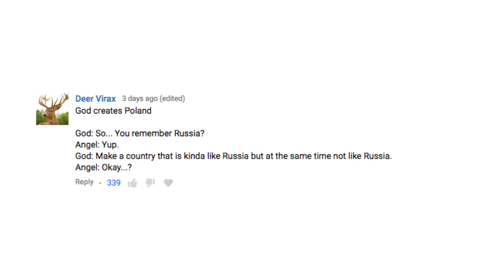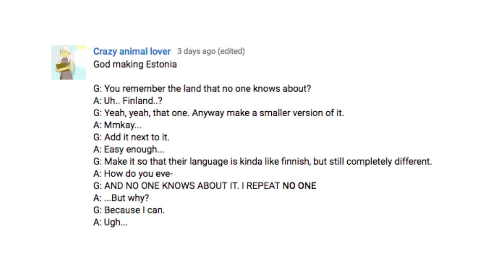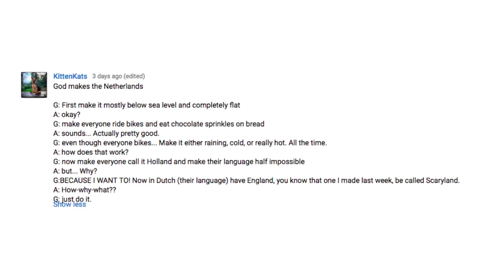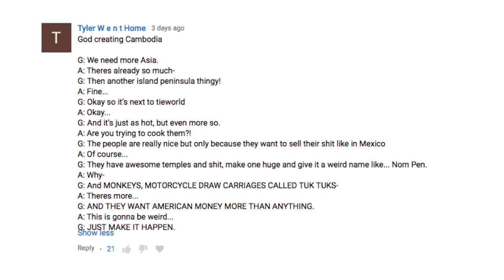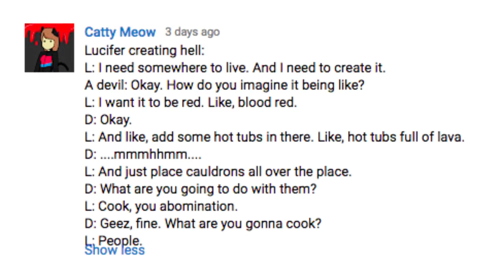God Creating Quite Some More Countries [Written By Youtube Comments]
Did I just debunk the theory of the first angel? You better believe it!